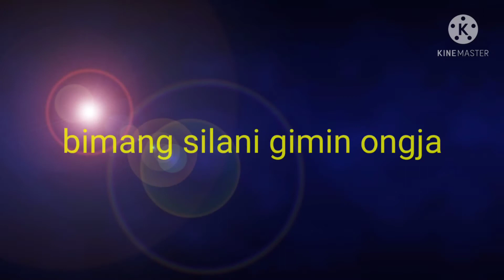New garo status video